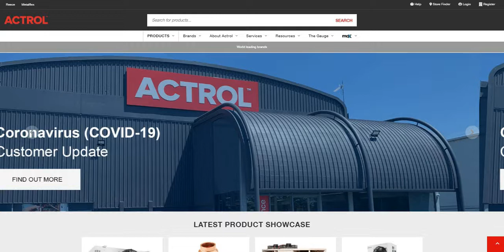Finding Product and Tech Data with Tecumseh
This video will walk you through how to find Tecumseh product specification and technical information on the Actrol Website. You can also easily find this information using maX for desktop and mobile.